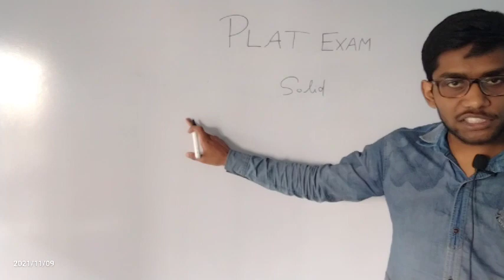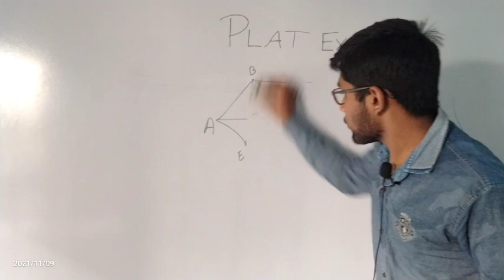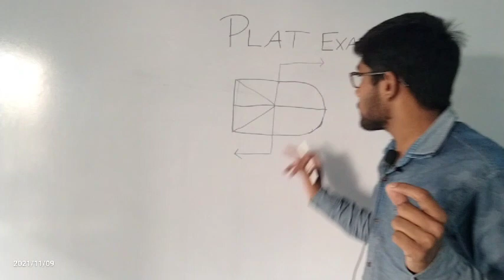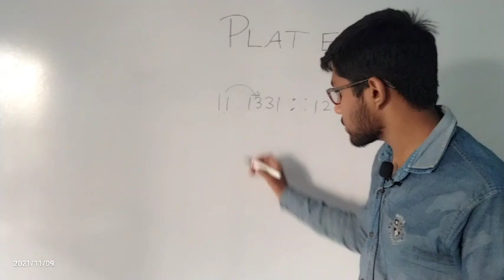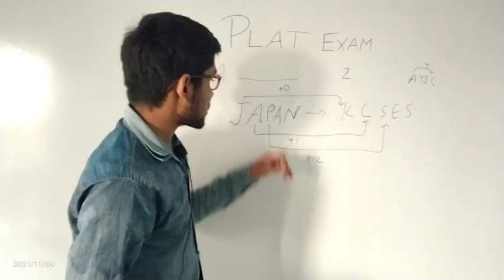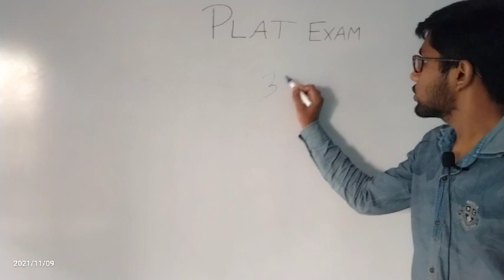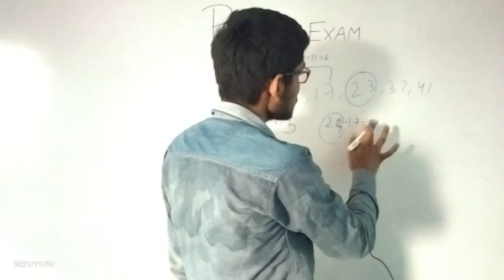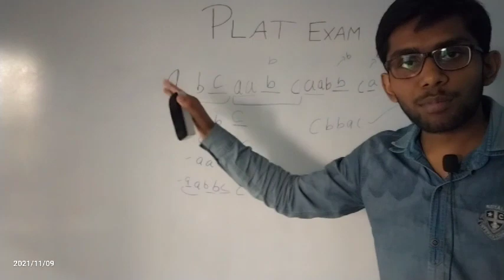PLAT EXAM JUNIOR DIVISION REASONING Solution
PLAT EXAM- PHYSICS LOVER APPTITUTE TEST ..Satna Amarpatan Ramnagar

31october 2021

🤵ABOUT🤵

✌️98.8PERCENTILE JEEMAIN2021✌️

SELECTED IN JEE ADVANCE (IIT) 2021

✅NOW-PHYSICS HOD🤵 IN VIJAY CONVENT HR SEC SCHOOL✅Satna, Amarpatan, Ramnagar

*✍️10th class*🏫From VIJAY CONVENT HR SEC SCHOOL SATNA with 98.5%per.
TOP 10 OVERALL RANK IN M.P. STATE#
🏆🥇And TOP–1 IN ENGLISH MEDIUM

*✍️12th class from VIJAY CONVENT HR SEC SCHOOL with 98% in PCM

😇DREAMS BIG😇

WELCOME DREAM LOVER!!
PLEASE LOVE and CARE YOUR
💕💕SAPNE💕💕✨
🙏EDUCATING FOR CREATING YOUR EXISTENCE 🙏

💕💕BY THE LOVER,FOR THE LOVER

Hello LOVER this channel is for all board students,jee,neet upsc asprint I try to provide top concept by which only students can get 95+ inBOARD EXAM🏆

**AIM*🔥To make u LOVE 🧡🧡and FEEL PCM

Wanted to fulfill dreams of PARENTS firstly and then wanted to live for own dream🤵

📱Whatsup📱
Here I will share some motivational content which help u in all field.of LIFE

 If u really wanted to love 💕💕PCM and Thought which would change your life,